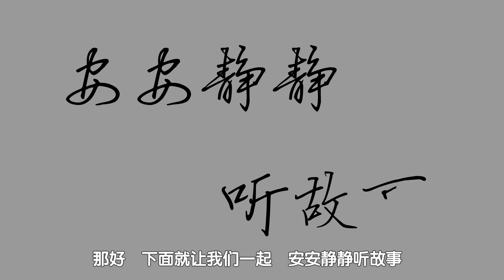6木兰从军|国学|中华民族传统美德故事277集|孝敬父母篇72集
原文
木兰者，古时一民间女子也。少习骑，长而益精。值可汗点兵，其父名在军书，与同里诸少年皆次当行。其父以老病不能行。木兰乃易男装，市鞍马，代父从军。溯黄河，度黑山，转战驱驰，凡十有二年，数建奇功。嘻！男子可为之事，女子未必不可为。余观夫木兰从军之事因益信。
译文
木兰是古时候的一名民间女子。她从小练习骑马，年龄长大后就更加精通于骑术了，正逢可汗征兵，她的父亲的名字也在名册上，和同村的许多年轻人都在此次出征中。因为她的父亲年老多病、不能行军，木兰便换上男装，买了骏马和马鞍，替父亲出征。她逆黄河而上，翻越黑山，骑马转战十二年，多次建立功勋。哈！男子可以做的事情女子未必不可以做，我看到木兰从军的事情后就更加相信这个道理了。